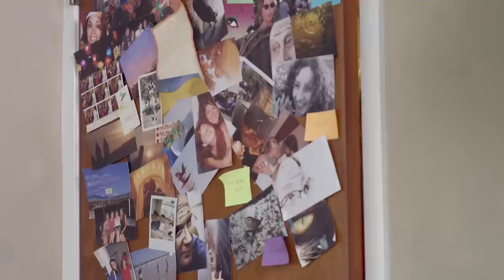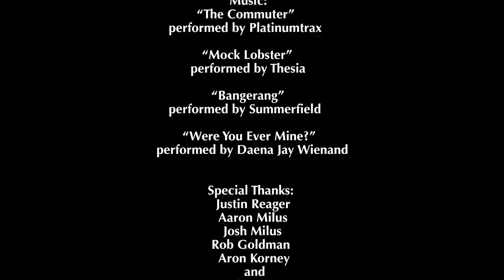RUNAWAY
After a night of drinking with her brother and his wife, Stacey has to face the truth about her breakup with Lauren.

directed:  JohnMark Triplett

starring:
Katie Young as Stacey
Ashylyn Mitasaki as Lauren
JohnMark Triplett as Ryan
Jacki Von Preysing as Holly
Roland Luitgaarden as Matt
Brian Retchless as Jacob
Cole Evans as Jackie
with
Lyn Quin
James DeMuth
Clarence Gaines
Mary Risk
Caitlin Campbell
Mary Quinn
Jason Ross Levy
Brittany White
Dana Flewelling
Brittany Fiola
Rocky McNatt
Arden Dunlop
Nick Agich
Stefan Morris
Zak Ogle

cinematography - Aaron Hall
written & produced - JohnMark Triplett & Katie Young
edited - Adam "Ammo"Morales
sound - Matt Colbert
makeup - Michelle Burgo & Beatriz Camacho
First AD - Melissa Vilardo
First AC - Jake Schultz
gaffer - Alex Lizotte
grip - Arthur Hong
sound mixing - Raf Serrano
costume designer - Amanda Hosler